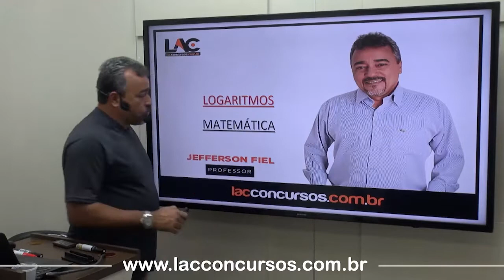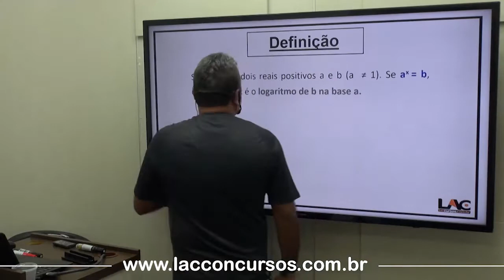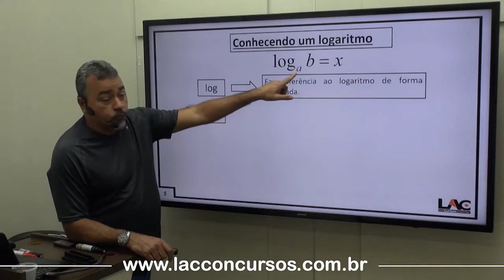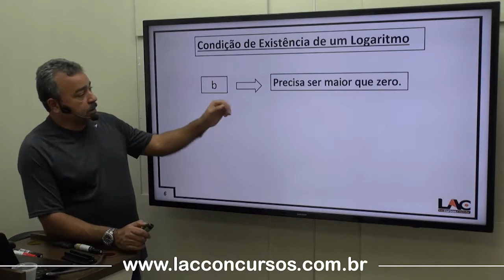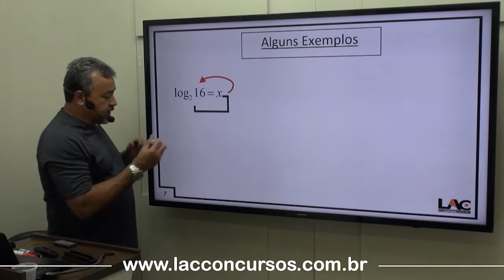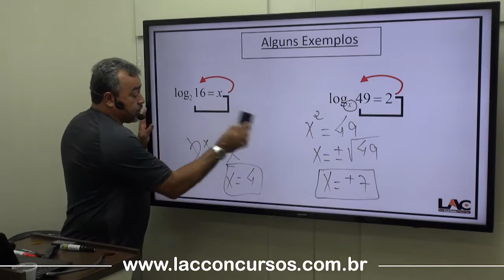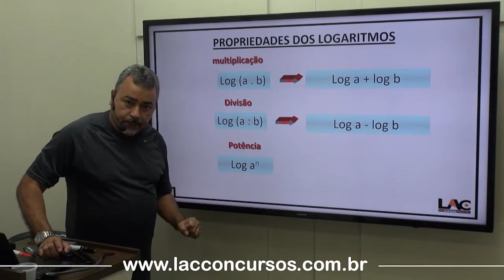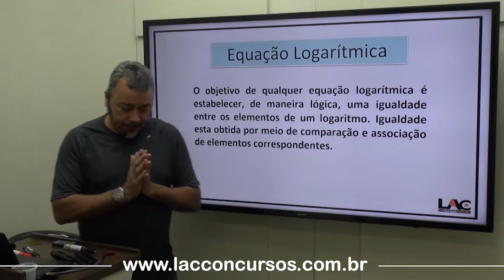PM-SP - Aula 06: Logaritmos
Destinado para o Concurso PM-SP 2021 Soldado
👉  Cargo: Soldado
👉  Nível: Médio

Por apenas:
💰 10 X de R$ 35,00 (Soldado)

Entre em contato e garanta já sua vaga!!
🔹CENTRAL DE ATENDIMENTO🔹
999
998
complemento 2021